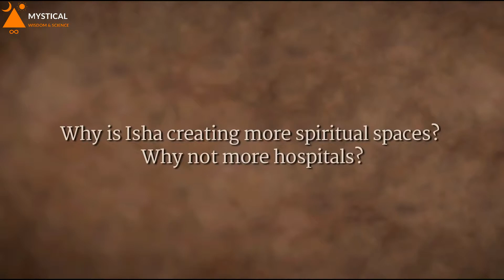Why Build Temples instead of Hospitals | Sadhguru Reveals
A questioner asks Sadhguru why Isha is creating spiritual spaces rather than more hospitals. He responds, working towards temporary solutions is just a patch-up job. Instead of investing in sickness, why not create infrastructure to prevent sickness for future generations?

अस्पतालों के बजाय मंदिर क्यों बनाएं | सद्गुरु प्रकट करते हैं
एक प्रश्नकर्ता सद्‌गुरु से पूछता है कि ईशा अधिक अस्पतालों के बजाय आध्यात्मिक स्थान क्यों बना रही है। उनका जवाब है, अस्थायी समाधान की दिशा में काम करना सिर्फ पैच-अप का काम है। बीमारी में निवेश करने के बजाय, आने वाली पीढ़ियों के लिए बीमारी को रोकने के लिए बुनियादी ढांचा क्यों नहीं बनाया?
மருத்துவமனைகளுக்கு பதிலாக கோவில்களை ஏன் கட்ட வேண்டும் | சத்குரு வெளிப்படுத்துகிறார்
ஈஷா ஏன் அதிக மருத்துவமனைகளை விட ஆன்மீக இடங்களை உருவாக்குகிறார் என்று ஒரு கேள்வி கேட்பவர் சத்குருவிடம் கேட்கிறார். அவர் பதிலளிக்கிறார், தற்காலிக தீர்வுகளை நோக்கி வேலை செய்வது வெறும் வேலை. நோயில் முதலீடு செய்வதற்குப் பதிலாக, வருங்கால சந்ததியினருக்கு நோயைத் தடுக்க உள்கட்டமைப்பை ஏன் உருவாக்கக்கூடாது?
ఆసుపత్రులకు బదులుగా దేవాలయాలు ఎందుకు నిర్మించాలి | సద్గురు వెల్లడించాడు
ఇషా మరిన్ని ఆసుపత్రుల కంటే ఆధ్యాత్మిక ప్రదేశాలను ఎందుకు సృష్టిస్తున్నాడని సద్గురును ప్రశ్నించేవారు అడిగారు. అతను ప్రతిస్పందిస్తాడు, తాత్కాలిక పరిష్కారాల కోసం పనిచేయడం కేవలం ప్యాచ్-అప్ ఉద్యోగం. అనారోగ్యంపై పెట్టుబడి పెట్టడానికి బదులుగా, భవిష్యత్తు తరాల కోసం అనారోగ్యాన్ని నివారించడానికి మౌలిక సదుపాయాలను ఎందుకు సృష్టించకూడదు?
ಆಸ್ಪತ್ರೆಗಳ ಬದಲು ದೇವಸ್ಥಾನಗಳನ್ನು ಏಕೆ ನಿರ್ಮಿಸಬೇಕು | ಸದ್ಗುರು ಬಹಿರಂಗಪಡಿಸಿದ್ದಾರೆ
ಇಶಾ ಏಕೆ ಹೆಚ್ಚಿನ ಆಸ್ಪತ್ರೆಗಳಿಗಿಂತ ಆಧ್ಯಾತ್ಮಿಕ ಸ್ಥಳಗಳನ್ನು ಸೃಷ್ಟಿಸುತ್ತಿದ್ದಾರೆ ಎಂದು ಪ್ರಶ್ನಿಸುವವರು ಸದ್ಗುರುಗಳನ್ನು ಕೇಳುತ್ತಾರೆ. ಅವರು ಪ್ರತಿಕ್ರಿಯಿಸುತ್ತಾರೆ, ತಾತ್ಕಾಲಿಕ ಪರಿಹಾರಗಳ ಕಡೆಗೆ ಕೆಲಸ ಮಾಡುವುದು ಕೇವಲ ಪ್ಯಾಚ್ ಅಪ್ ಕೆಲಸ. ಅನಾರೋಗ್ಯದಲ್ಲಿ ಹೂಡಿಕೆ ಮಾಡುವ ಬದಲು, ಭವಿಷ್ಯದ ಪೀಳಿಗೆಗೆ ಅನಾರೋಗ್ಯವನ್ನು ತಡೆಗಟ್ಟಲು ಮೂಲಸೌಕರ್ಯವನ್ನು ಏಕೆ ರಚಿಸಬಾರದು?
ആശുപത്രികൾക്ക് പകരം ക്ഷേത്രങ്ങൾ നിർമ്മിക്കുന്നത് എന്തുകൊണ്ട് | സദ്ഗുരു വെളിപ്പെടുത്തുന്നു
ഇഷ കൂടുതൽ ആശുപത്രികളേക്കാൾ ആത്മീയ ഇടങ്ങൾ സൃഷ്ടിക്കുന്നത് എന്തുകൊണ്ടാണെന്ന് ഒരു ചോദ്യകർത്താവ് സദ്ഗുരുവിനോട് ചോദിക്കുന്നു. അദ്ദേഹം പ്രതികരിക്കുന്നു, താൽക്കാലിക പരിഹാരങ്ങൾക്കായി പ്രവർത്തിക്കുന്നത് ഒരു പാച്ച്-അപ്പ് ജോലി മാത്രമാണ്. അസുഖത്തിൽ നിക്ഷേപിക്കുന്നതിനുപകരം, ഭാവി തലമുറയ്ക്ക് രോഗം വരാതിരിക്കാൻ എന്തുകൊണ്ടാണ് അടിസ്ഥാന സൗകര്യങ്ങൾ സൃഷ്ടിക്കാത്തത്?
হাসপাতালের পরিবর্তে মন্দির কেন তৈরি করবেন? সদগুরু প্রকাশ করেন
একজন প্রশ্নকর্তা সদগুরুকে জিজ্ঞাসা করেন কেন ইশা বেশি হাসপাতালের পরিবর্তে আধ্যাত্মিক স্থান তৈরি করছেন? তিনি জবাব দেন, অস্থায়ী সমাধানের দিকে কাজ করা কেবল একটি প্যাচ-আপ কাজ। অসুস্থতায় বিনিয়োগ করার পরিবর্তে, ভবিষ্যত প্রজন্মের জন্য অসুস্থতা রোধ করার জন্য অবকাঠামো কেন তৈরি করবেন না?
¿Por qué construir templos en lugar de hospitales? Sadhguru revela
Un interrogador le pregunta a Sadhguru por qué Isha está creando espacios espirituales en lugar de más hospitales. Él responde, trabajar hacia soluciones temporales es solo un trabajo de reparación. En lugar de invertir en enfermedades, ¿por qué no crear infraestructura para prevenir enfermedades para las generaciones futuras?
Pourquoi construire des temples au lieu d'hôpitaux | Sadhguru révèle
Un questionneur demande à Sadhguru pourquoi Isha crée des espaces spirituels plutôt que plus d'hôpitaux. Il répond, travailler sur des solutions temporaires n'est qu'un travail de rafistolage. Au lieu d'investir dans la maladie, pourquoi ne pas créer des infrastructures pour prévenir la maladie pour les générations futures ?
Por que construir templos em vez de hospitais | Sadhguru revela
Um questionador pergunta a Sadhguru por que Isha está criando espaços espirituais em vez de mais hospitais. Ele responde, trabalhar em busca de soluções temporárias é apenas um trabalho de remendo. Em vez de investir em doenças, por que não criar infraestrutura para prevenir doenças para as gerações futuras?
Зачем строить храмы вместо больниц | Садхгуру раскрывает
Спрашивающий спрашивает Садхгуру, почему Иша создает духовные пространства, а не больше больниц. Он отвечает, что работа над временными решениями - это всего лишь работа по исправлению ситуации. Вместо того, чтобы вкладывать средства в лечение болезней, почему бы не создать инфраструктуру для предотвращения болезней для будущих поколений?

Please Be a Patron for my channel and support more videos like this!
सध्गुरु वीडियोस
সদগুরু ভিডিও
സദ്ഗുരു വീഡിയോകൾ
சத்குரு வீடியோக்கள்
సద్గురు వీడియోలు
Videos de Sadhguru
Vidéos de Sadhguru
Vídeos Sadhguru
ਸਾਧਗੁਰੂ ਵੀਡਿਓ